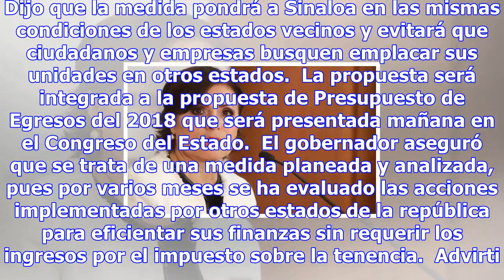Quirino propondrá desaparecer el cobro de tenencia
Contribuyentes en el pago de tenencia. Foto: EL DEBATE Por: Jorge Luis Lozano Culiacán.- El gobernad...